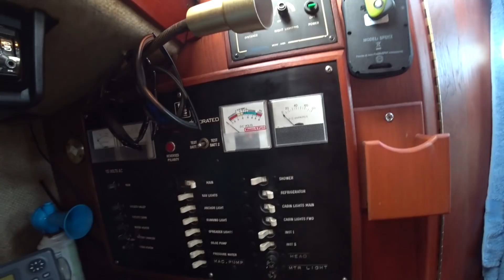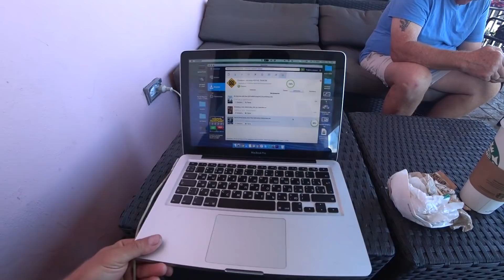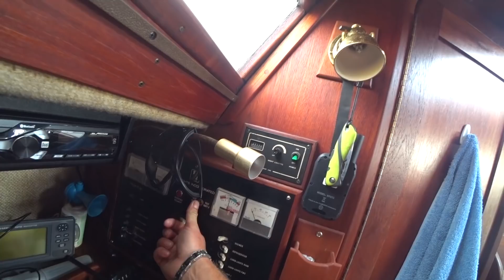Самое крутое место на острове Нассау - ATLANTIS PARADISE ISLAND RESORT [Багамы].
Самое крутое место на острове Нассау - Atlantis  Paradise Island Resort [Багамские острова].

Привет! Меня зовут Макс, я путешественник.
На данный момент посетил 61 страну и это только начало!
Впереди нас ждет увлекательное приключение! Обучение яхтингу и путешествие по островам Карибского моря с металлоискателем.

ПОЛЬЗУЙСЯ ПЛЕЙЛИСТАМИ!

На канале ты найдешь увлекательные видеоролики из путешествий по разным континентам и странам - Европе и Азии, Мексике и США, Центральной и Южной Америке. Карибские острова и гонку «Дакар».